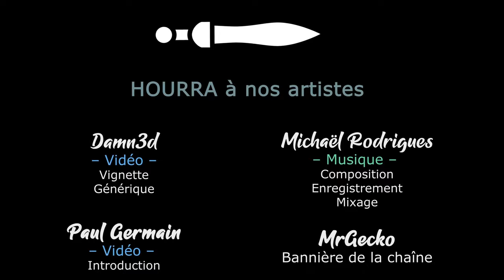TW PHARAOH - Ep36 - On nous donne du fil à retordre [FR]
- Ardarin
- Broudaff
- Le Baron d'Onyx
- Halastr
- Mallevin
- Mangazore
- Mazamara
- Zmoi6